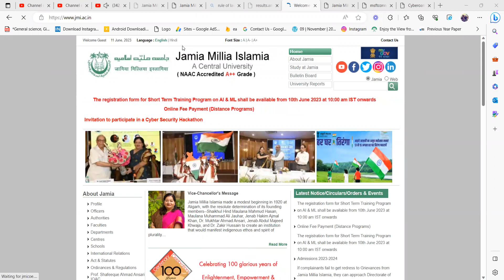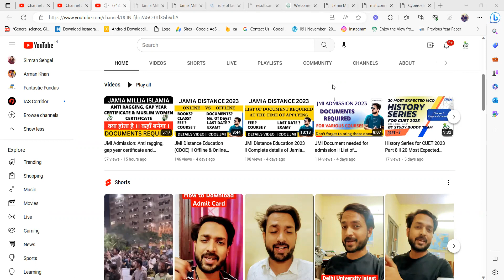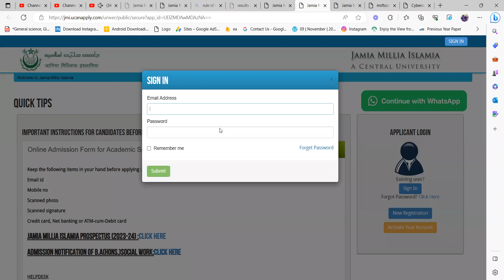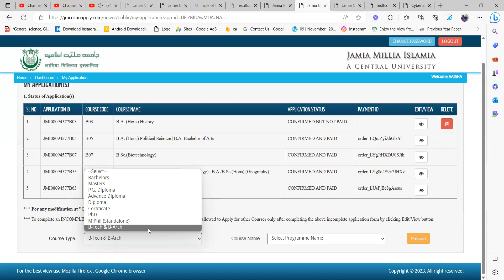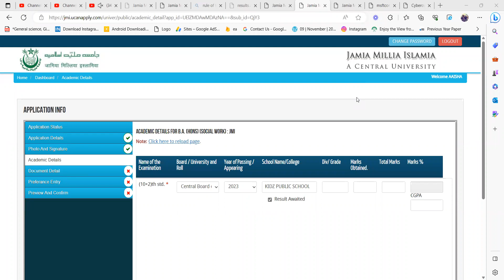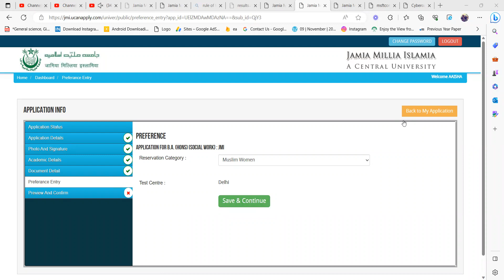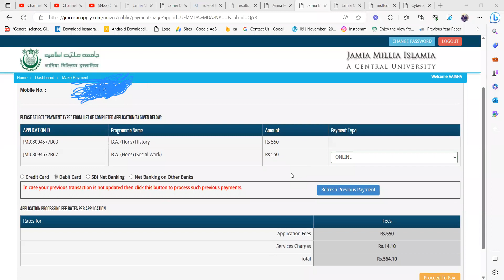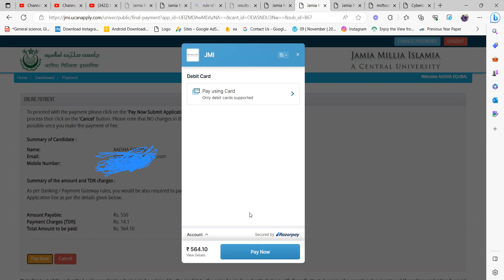Jamia UG 2023 FORM REOPENED || JMI CUET 2023 UG form Reopened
To know about Jamia BA Social Work, You can read article

Gap year certificate
anti ragging certificate

One of the Best Entrance App for Central University Papers.

3-4 classes per week
Daily revision
Monthly mock test
24×7 group discussion
Strategy classes
personal assistant

JAMIA CERTIFICATE NEEDED AT THE TIME OF ADMISSION